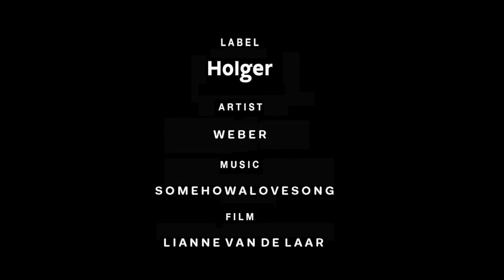Weber - somehowalovesong (Holger 4)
Video: Lianne van de Laar

Artist: Weber
Release: eins
Cat.No.: Holger 4
Format: Mini LP - Vinyl / Digital
Release Date: May 19, 2014
Distribution: Kompakt